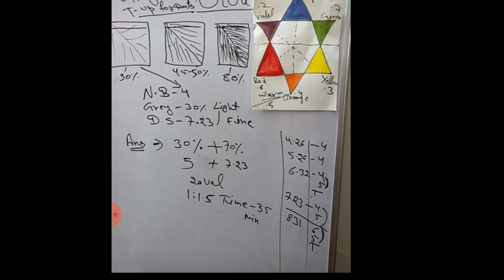Dark to light brown withoutbleach haircolortutorial / red, caramel brown / haircutexpert Shyama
Nv/2utm_medium=copy link

👇👇 Shona's world (my younger sister

👇USA STUDENT FEEDBACK AFTER
Taking Online haircolor classes

NaXY6s3AZWA
Track Info:
Title: Dance With Me by Ehrling
Genre and Mood: Dance & Electronic + Happy